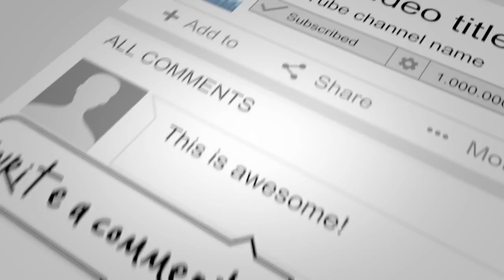किन चाहियो राष्ट्रीय पोशाक ? नभए हुदैन ? | Rastriya Posak Public Opinion | efact tv | Facenp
किन चाहियो राष्ट्रीय पोशाक ? नभए हुदैन ? |Rastriya Posak Public Opinion  | efact tv |ishwor kumaar